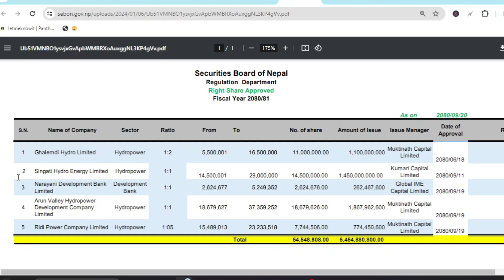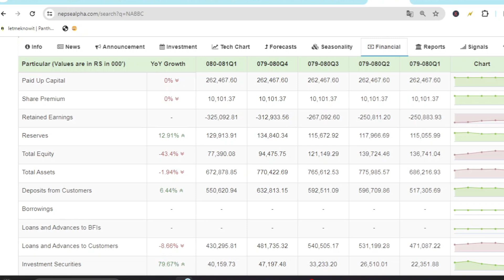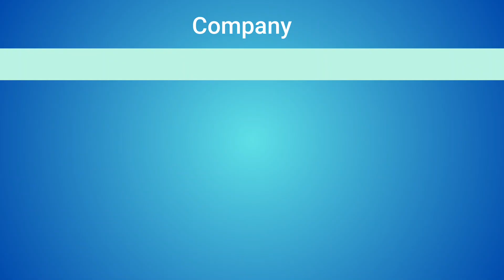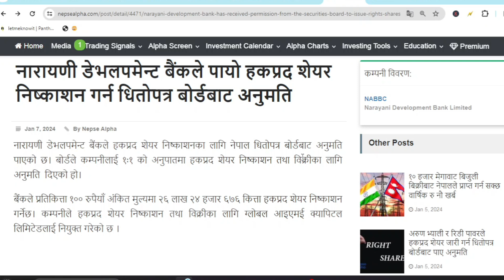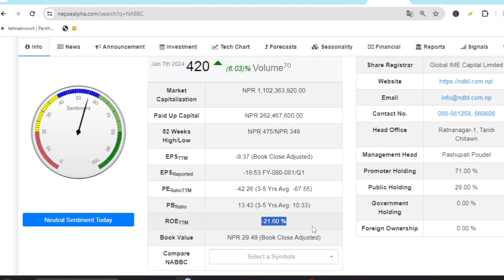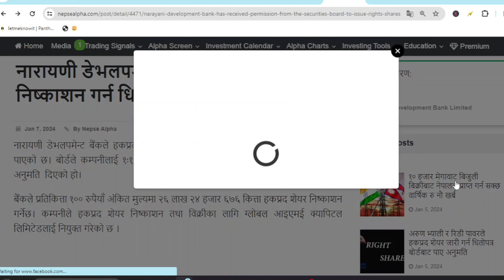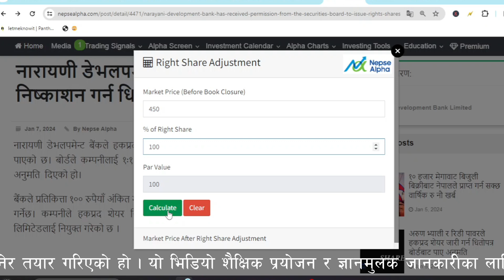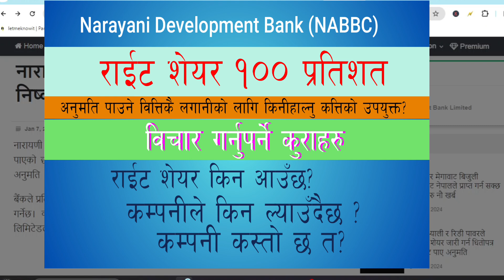Right Share in Share Bazar Nepal - Narayani Development Bank | Invest or Not in 100% Right Share?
This video is about one of the Right Share issues in share Bazar Nepal, Narayani Development Bank (NABBC). You will see the analysis of Narayani Development Bank and the analysis of good or not good to invest in it's 100% right share in the current market price.

More than 200 stocks are listed in Nepal Stock Exchange (NEPSE). Some of the stocks listed in NEPSE is going to issue right share by getting approval from Security Board of Nepal (SEBON).

Should we invest in the right share of NABBC?

Online share trading in Nepal | how to pay broker amount of share buy from tms online?